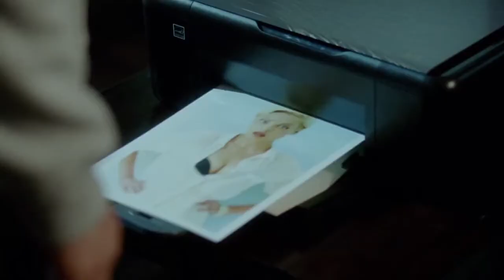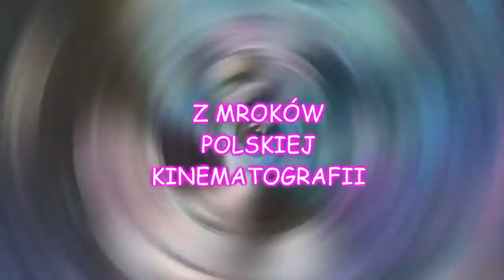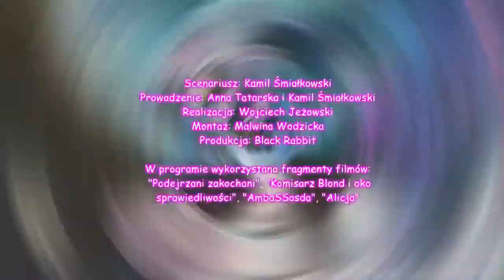Ilustrowany Magazyn Wężowy 3/2013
Magazyn poświęcony złym polskim filmom, nagrodzie Wężę i polskim nowościom kinowym i DVD. W tym wydaniu zapraszamy do kin na "Podejrzanych zakochanych"  i na DVD na  "Komisarza Blonda i Oko sprawiedliwości". Oraz oczywiście na inne formy wężowej aktywności.